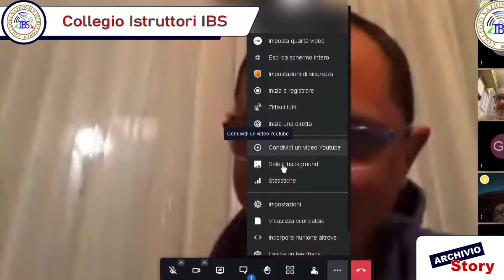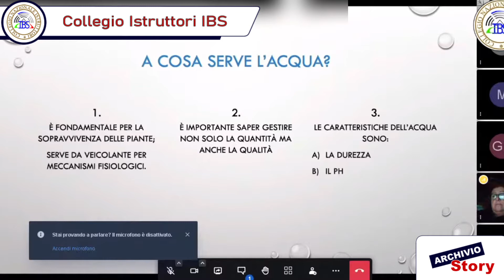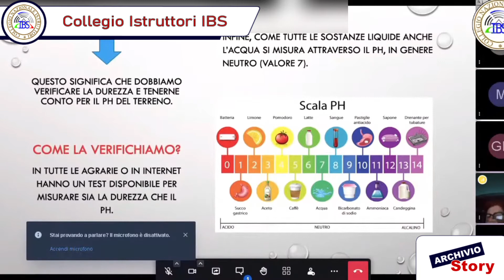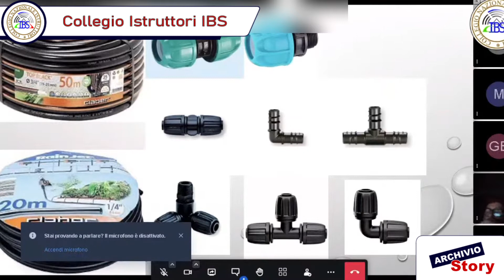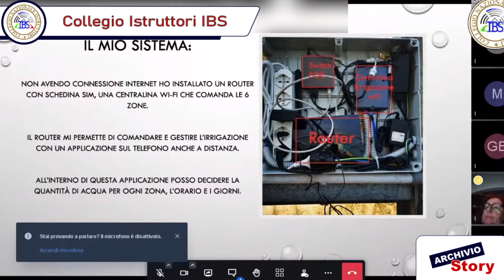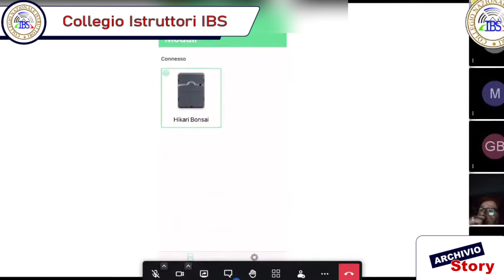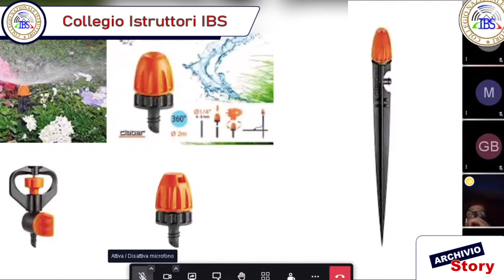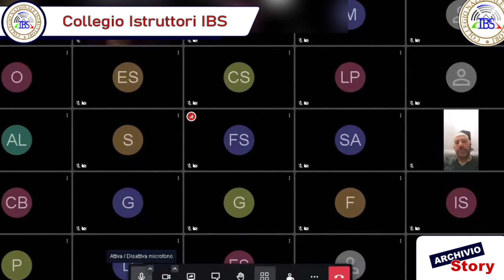IBSArchivi - Roberto Nogherot e l'irrigazione